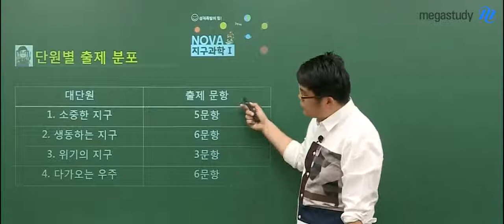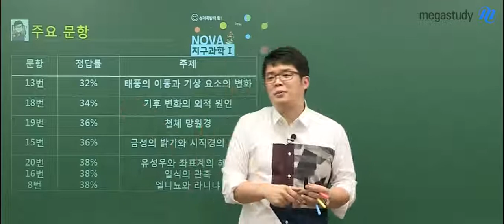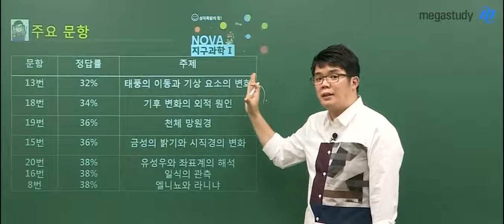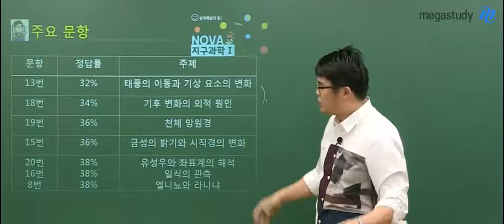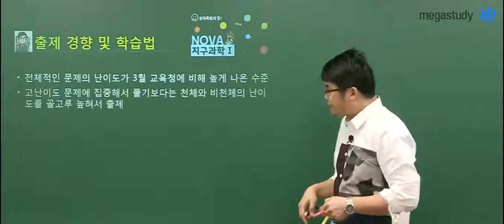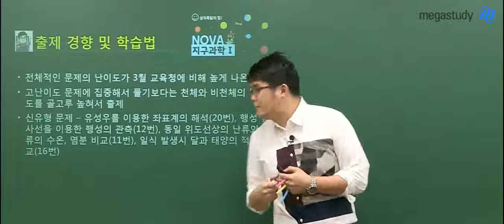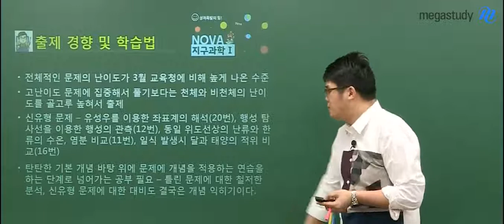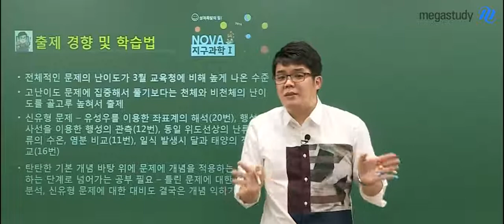[메가스터디] 지구과학 엄영대 쌤 - 2019 3월 학평, 지구과학l 총평 및 학습법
3월 학평 지구과학l 총평

문제풀이 연습이 아직은 부족하기 때문에
여러분들이 느끼기에 체감상 난이도는 어려웠을 겁니다.

내가 뭘 몰라서 틀렸는지, 개념을 아는지, 문제 적용이 어떻게 안돼서 틀렸는지 알아갑시다.

- 엄영대 선생님의 강의가 궁금하다면?